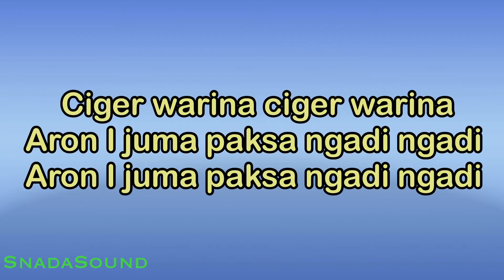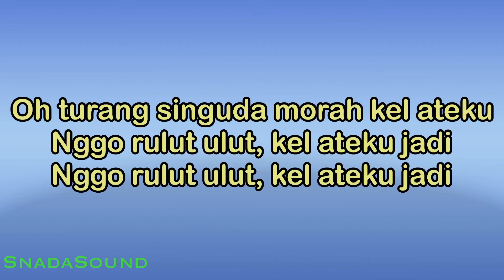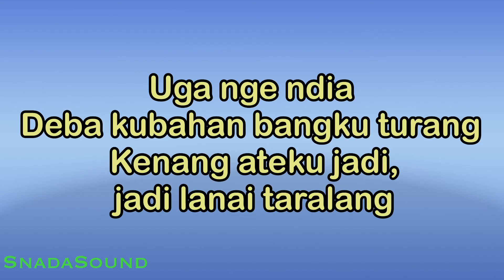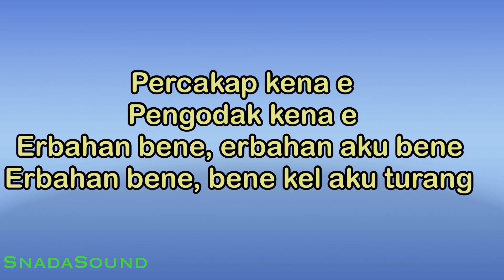FAMILI TAKSI -Lagu Batak Karo |KARAOKE NADA WANITA -Female-Cewek-Perempuan@ucokku